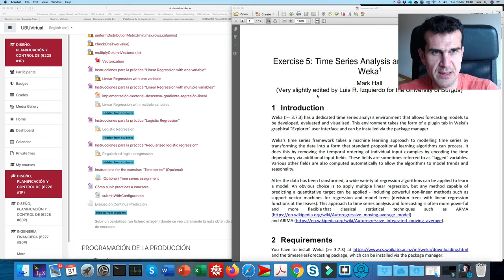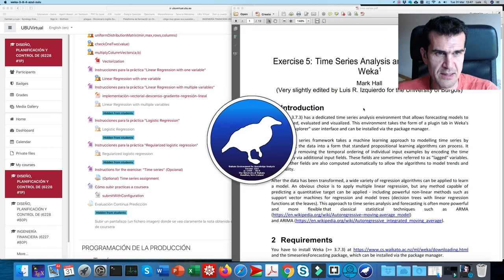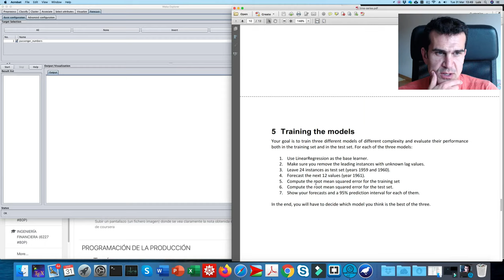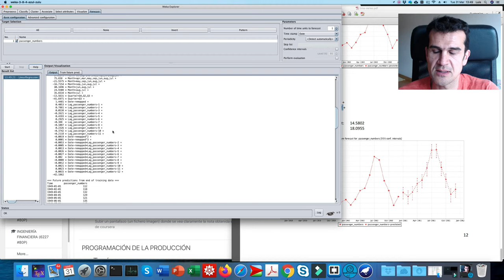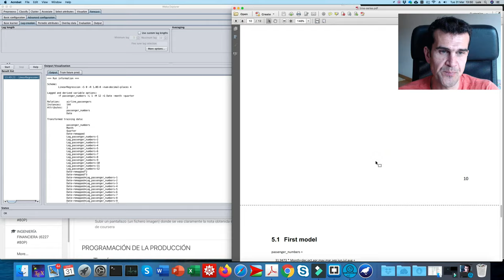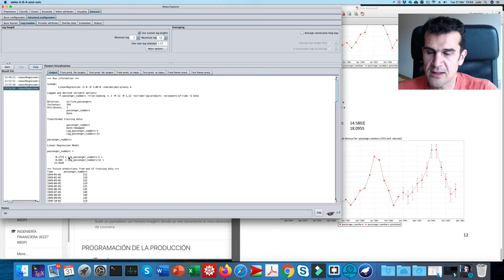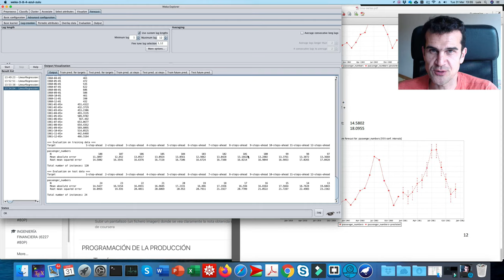5. Práctica (opcional) de series temporales con Weka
Breves instrucciones para realizar la prácticas de series temporales.

Todo el mérito es de Mark Hall y del equipo de Weka. Los errores que pudiera haber son míos.

Hall, M. (2014). Time Series Analysis and Forecasting with Weka